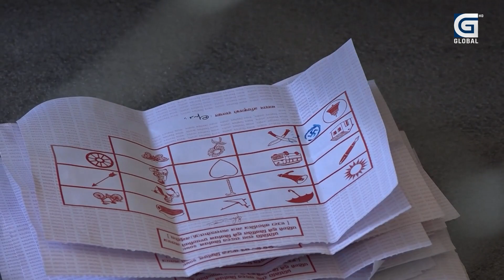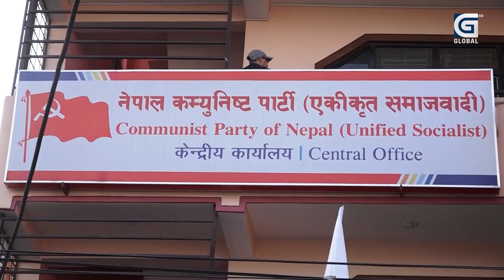प्रधानमन्त्रीका लागि रामचन्द्रको दौडधुप,संसदको आगामी कार्यकाल कस्तो ?